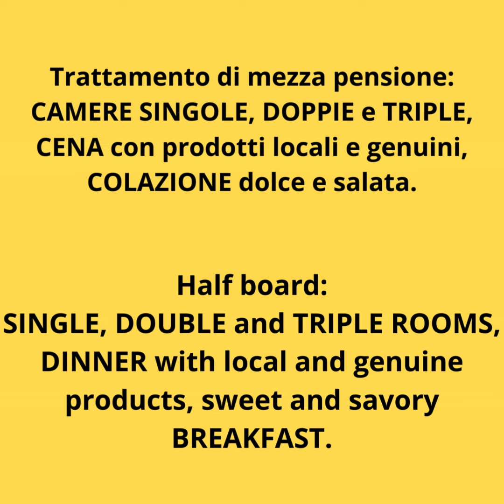Via Francigena PUNTO SOSTA e B&B LA VILLA, Monteriggioni, Siena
Il famosissimo Punto Sosta La Villa è anche B&B, con camere singole, doppie e triple e con servizio di cena con prodotti locali, semplici e saporiti e con colazione.
Possibile transfer da e per Monteriggioni. BUON CAMMINO!

The famous Punto Sosta La Villa is also a B&B, with single, double and triple rooms and with dinner service with local, simple and tasty products and breakfast.
Possible transfer to and from Monteriggioni. BUON CAMMINO!